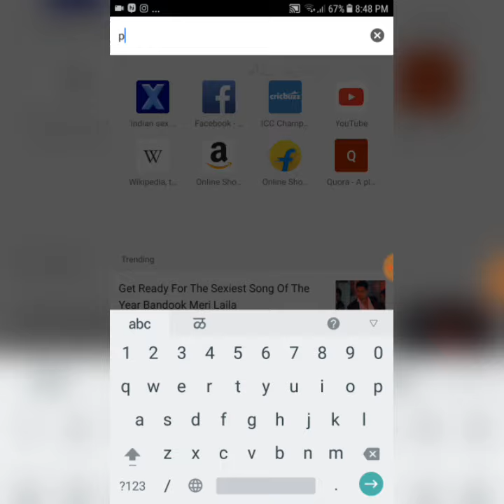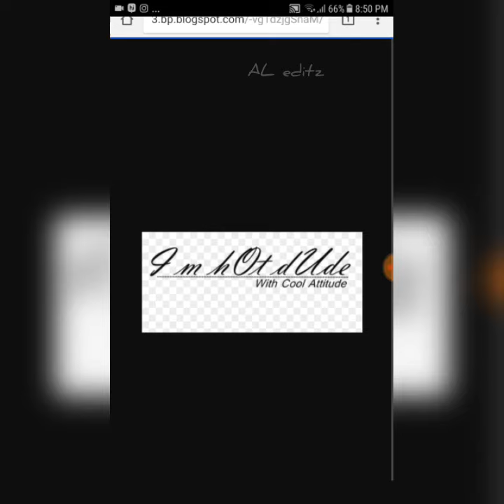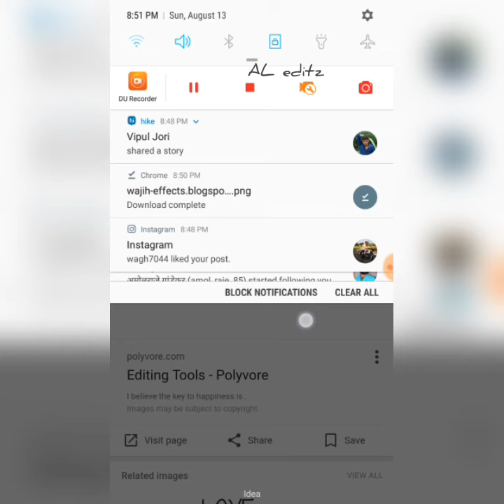how to download text PNG from ur android mobile | AL editz